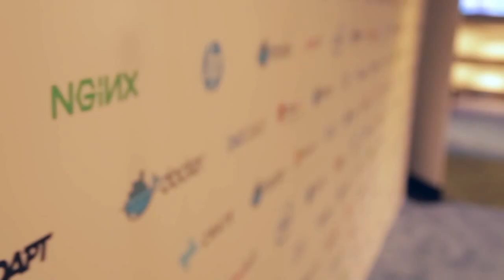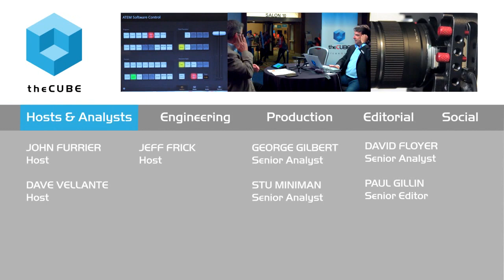Wrap Up Day 2 | DockerCon 2015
01. Wrap-Up Day 2 at DockerCon2015 at theCUBE !. (00:21)
02. An Evolutionary Time-- Which Legacies Will Catch Up?. (02:24)
03. The New World of Developer Defined Infrastructure. (04:58)
04. Seeing the Integration--Optimizing Software to Win. (06:21)
05. The Suprise of the Open Container Project. (07:19)
06. Same Pattern as Early Stage Linux?. (09:01)
07. Staying Fast and Avoiding Lock-In. (10:16)
08. HP's Opportunity:  Is HP the Dark Horse?. (11:16)
09. Next Up for the Cube. (12:09)

The biggest software boom in history
by Danielle Gallagher | Jun 28, 2015

DockerCon 2015 in San Francisco showed some interesting trends in computer software. theCUBE hosts John Furrier and Jeff Frick explained that the conference was a reminder of the ever-changing world of technology.

“This is going to be the biggest software boom in history,” Furrier stated.

New rising stars

With so many new players in the game, determining who will have the most success is unpredictable. Furrier believes that the transformation of the Cloud over the past year and a half has brought new “rising stars.” With a strong research and development team, Furrier believes that IBM will have great success.

Frick thought it was interesting when Rick Fast and Steve Hoffman from Orbitz Worldwide, Inc. responded to a question about dealing with changes in the industry. He learned that “they’re adopting new stuff; they’re excited about new stuff, but they’re planning for the shift.”

With so much change, they know they need to be able to move with the times.